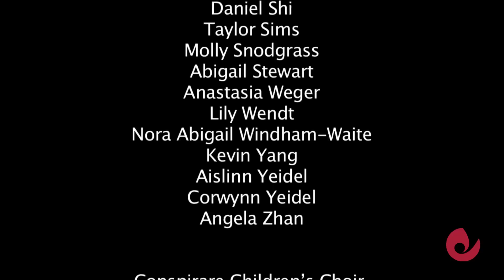Conspirare Youth Choirs, "Las Amarillas"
Part 2 of Conspirare Youth Choirs performance at the Bob Bullock Texas State History Museum, Austin, March 31, 2012. Nina Revering, Director. "Las Amarillas," traditional Mexican song, arr. Stephen Hatfield. Pattern Productions 2012.